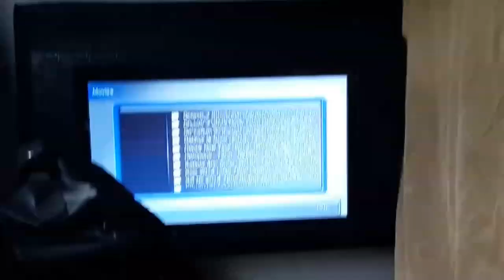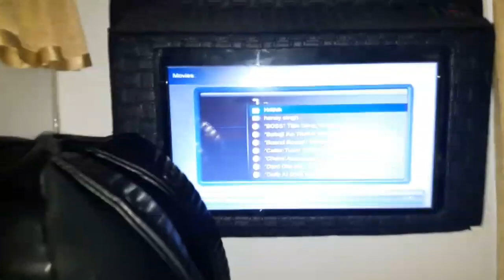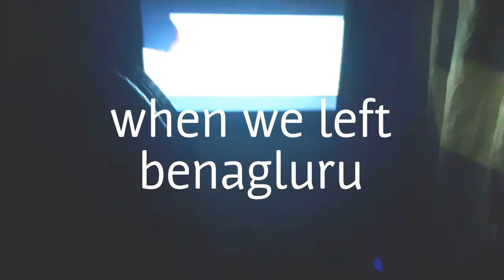THE ₹1400 FIRST CLASS BUS SEAT | bengaluru to mumbai